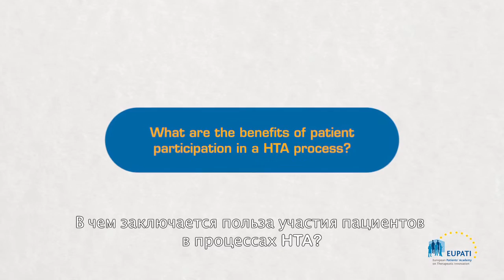What are the benefits of patient participation in an HTA process? [EN_ru]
Jan Geissler, Mary Baker, and Eibhlin Munroe share their views on the benefit of patient involvement in HTA processes.

Video is in English with Russian subtitles.